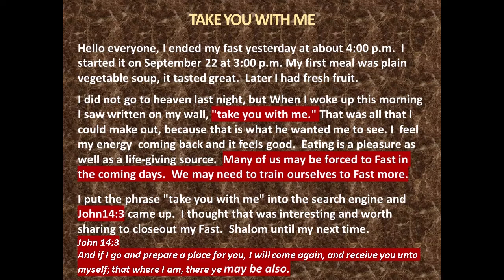Take You With Me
Hello everyone, I ended my fast yesterday at about 4:00 p.m.  I started it on September 22 at 3:00 p.m. My first meal was plain vegetable soup, it tasted great.  Later I had fresh fruit.

I did not go to heaven last night, but When I woke up this morning I saw written on my wall, "take you with me." That was all that I could make out, because that is what he wanted me to see. I  feel my energy  coming back and it feels good.  Eating is a pleasure as well as a life-giving source.  Many of us may be forced to Fast in the coming days.  We may need to train ourselves to Fast more.

I put the phrase "take you with me" into the search engine and John14:3 came up.  I thought that was interesting and worth sharing to closeout my Fast.  Shalom until my next time.
John 14:3
And if I go and prepare a place for you, I will come again, and receive you unto myself; that where I am, there ye may be also.